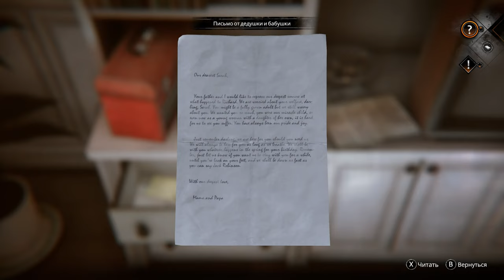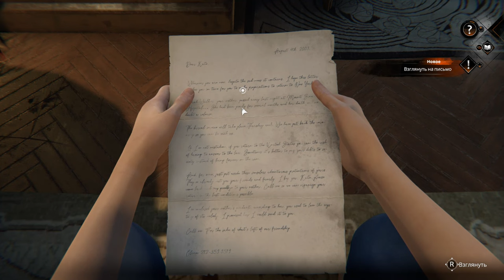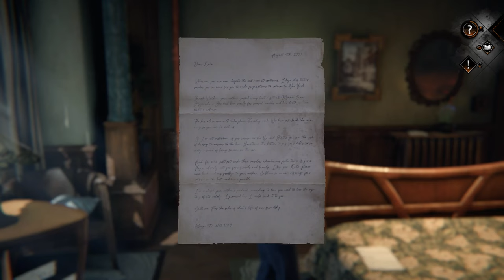Syberia: The World Before ► ОСКАР ВЕРНУЛСЯ!【 2К 】Part 7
╬ ๑۩ Конфигурация Монстрика ۩๑ ╬
⚜️ Материнская плата ➤ GIGABYTE X570 GAMING X
⚜️ Процессор ➤ AMD Ryzen 7 5800X
⚜️ Оперативная память ➤ Kingston FURY Renegade 32 ГБ
🔥  Видеокарта ➤ MSI Radeon RX 6800 XT
❄️ Охлаждение ➤ Be Quiet! DARK ROCK PRO 4
⚡️ Блок питания ➤ Chieftec 850W
⚜️ Микрофон ➤ Razer Seiren X, Quartz Pink
⚜️ Клавиатура ➤ HyperX Alloy Core RGB
⚜️ Мышка ➤ A4 Tech Bloody P81s Starlight